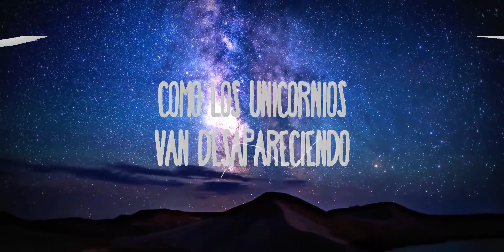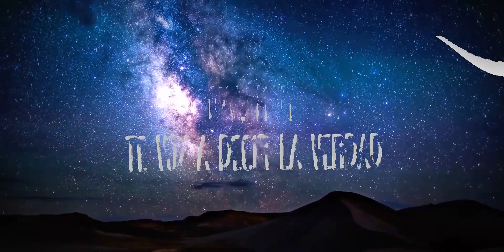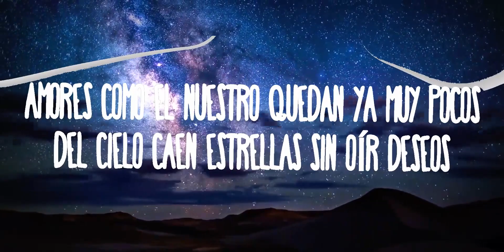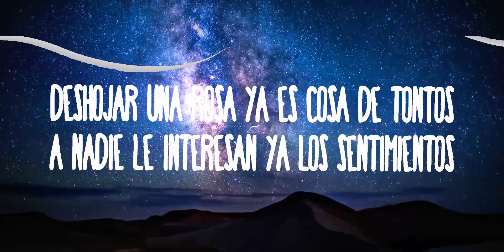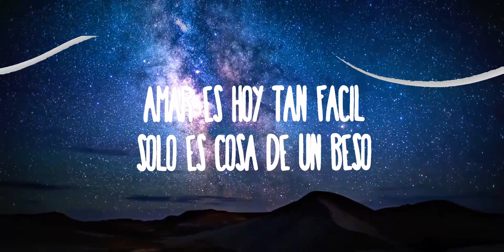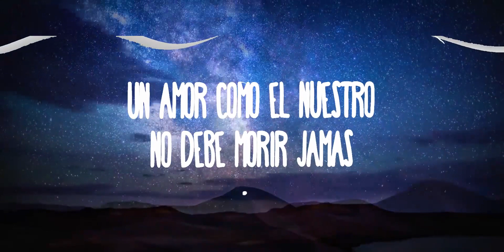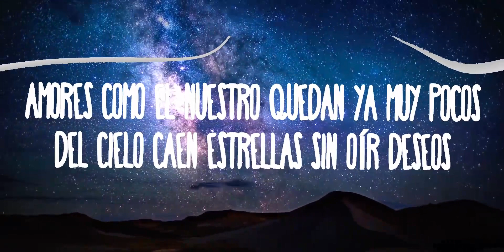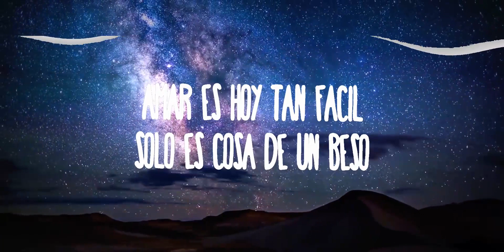Nickoog CLK - Amores Como El Nuestro | Como Romeo y Julieta | 30 Mins Vibes Music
NICKOOG CLK - AMORES COMO EL NUESTRO
Como Romeo y Julieta

» Apoyo NICKOOG CLK:

(Letra):
Amores como el nuestro quedan ya muy pocos
Del cielo caen estrellas sin oír deseos
Deshojar una rosa ya es cosa de tontos
A nadie le interesan ya los sentimientos

Como los unicornios
Van desapareciendo
Amar es hoy tan fácil
Solo es cosa de un beso
Un amor como el nuestro
No debe morir jamás

Amores como el nuestro cada vez hay menos
En los muros casi nadie pinta corazones
Ya nadie se promete más allá del tiempo
De sábanas mojadas hablan las canciones

Lo nuestro es algo eterno
Estar enamorado
Es darse por completo

Como los unicornios
Van desapareciendo

Oye, mami
Te voy a decir la verdad
Amores como el nuestro nunca más se olvidan
Una noche sin ti, una noche perdida
Amar como te amo, una misión suicida
Amores como el nuestro no hay en esta vida

Dime, bebé, qué pasará
Si esto va a ser pa' la eternidad
Amores como el nuestro
No deben morir jamás

Amores Como El Nuestro,amores como el nuestro letra,amores como el nuestro,amores como el nuestro nickoog,nickoog,nickoog amores como el nuestro,Como Romeo y Julieta,Lo nuestro es algo eterno,Estar enamorado,Es darse por completo,Un amor como el nuestro,No debe morir jamás,Amores como el nuestro cada vez hay menos,En los muros casi nadie pinta corazones,Ya nadie se promete más allá del tiempo,De sábanas mojadas hablan las canciones,como romeo y julieta,Nickoog